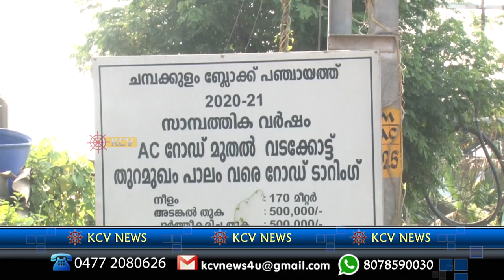News 20- 05- 2023